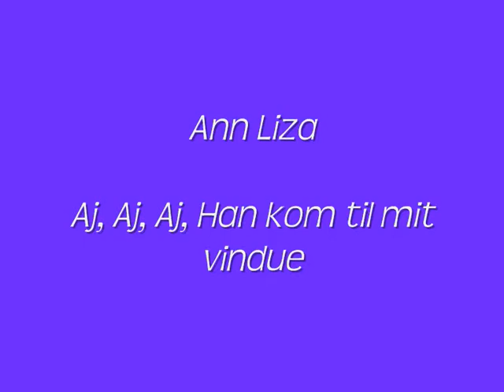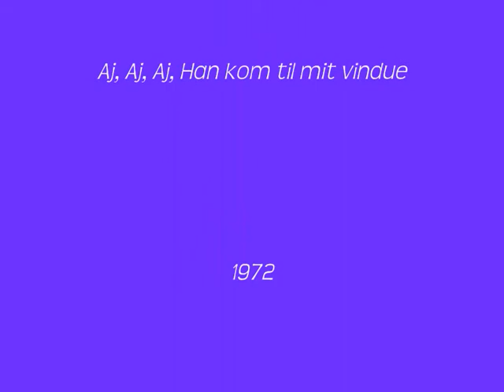Ann Liza - Aj, Aj, Aj, han kom til mit vindue -1972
Ann Liza debuterede i 1970 i restaurant Palmehaven og udgav senere enkelte plader, her er en af dem.